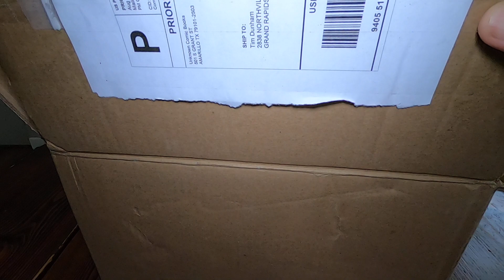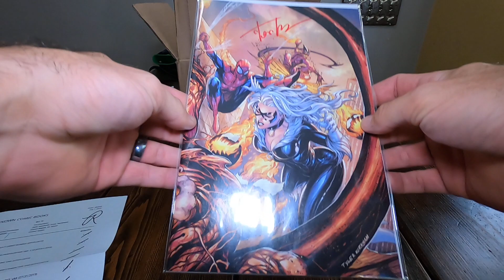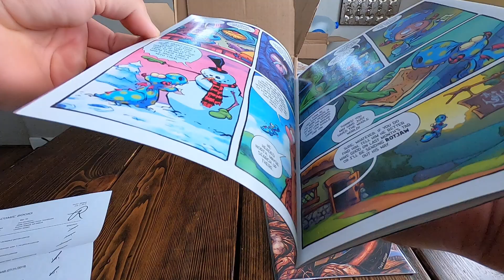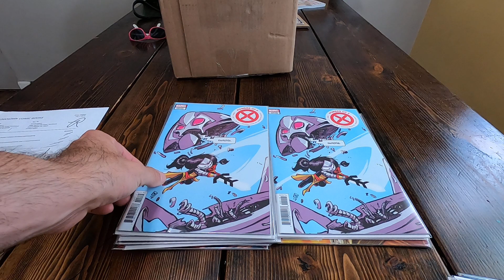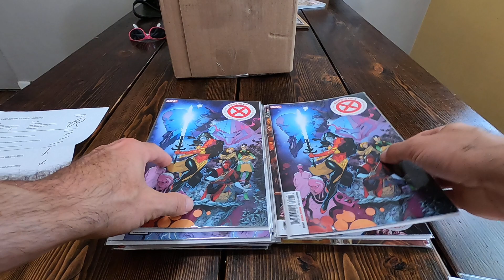Unknown Comics Christmas I'm July!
Unknown Comics blind Christmas in July promo. Is it worth it?